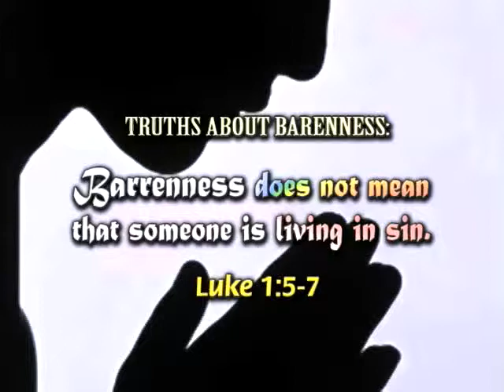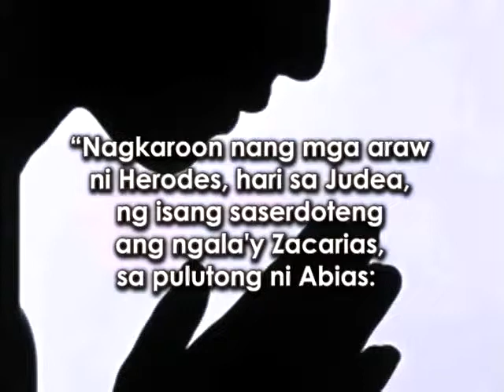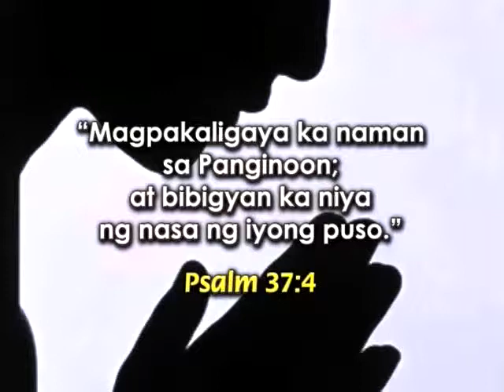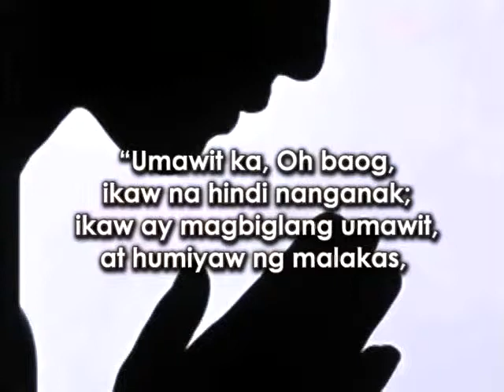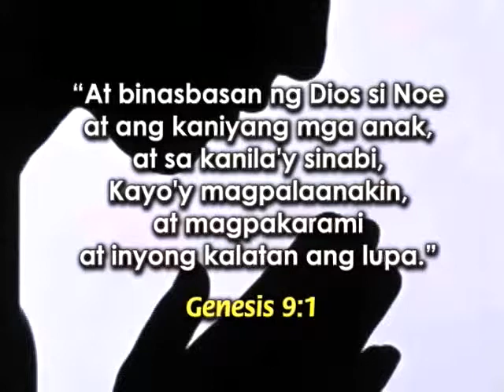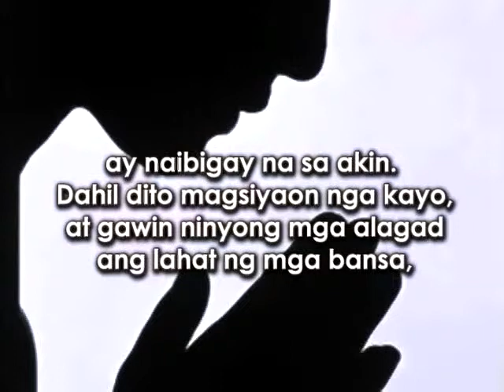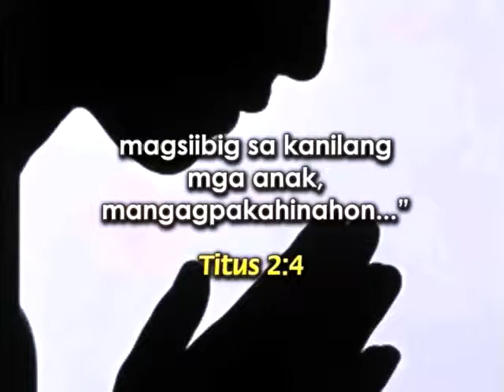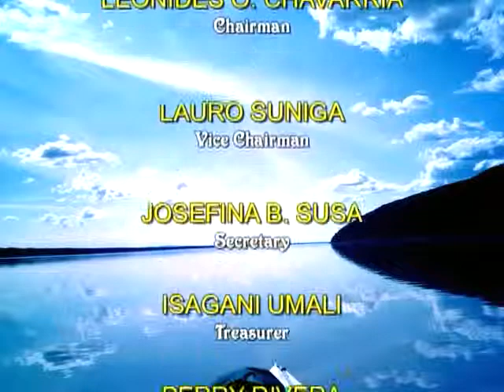Asin at Ilaw Lesson 118 - Spiritual Mothers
Special Number: EFVV Church Choir

1-on-1: Ate Sonia Andrada, professor Evangelical Theological College of the Philippines